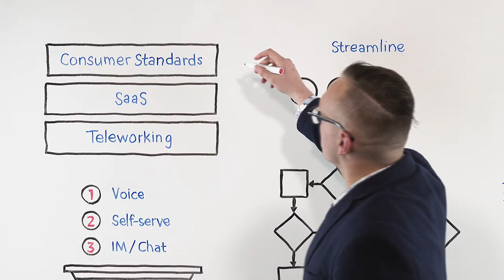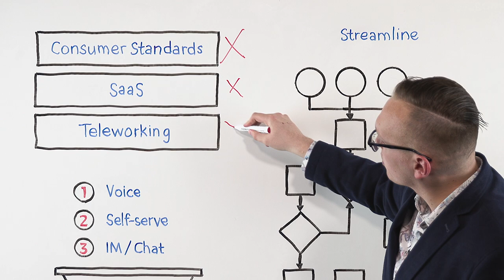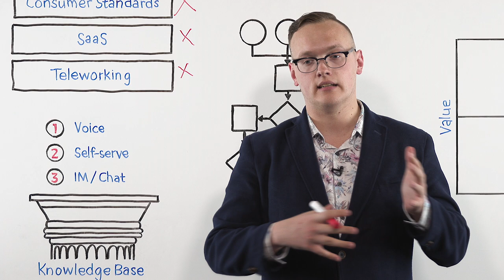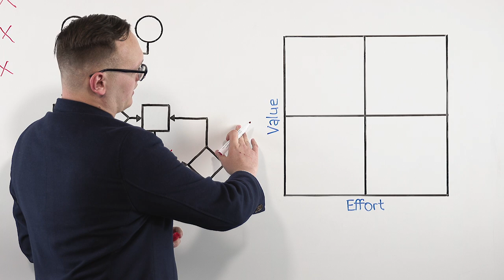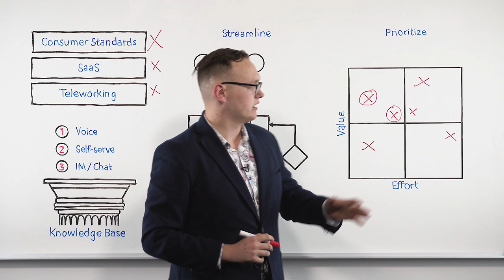Improve Service Desk Ticket Intake | Info-Tech Whiteboard Series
Your service desk is easily one of the most critical components of your entire IT environment – and it’s under pressure. Customer expectations are rising. Tickets are becoming more complex. BYOD, cloud-based services, and remote and mobile workers are leaning more heavily on service delivery teams than ever before. Are you doing everything you can to keep up?

The good news: Despite the rapid shift toward online messaging and self-service intake platforms, our data suggests your users still want to speak to real human beings when they call in. And our analysts just published a blueprint that walks you through easy tweaks to your intake process that can significantly improve service delivery quality, accelerate resolution times, and improve customer satisfaction. This is a must-read for anyone responsible for front-line tech support.